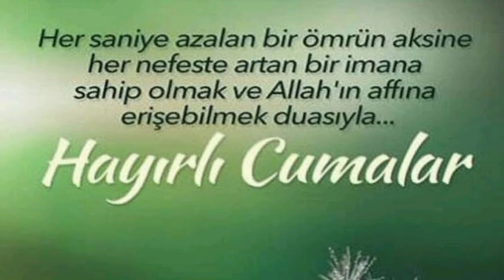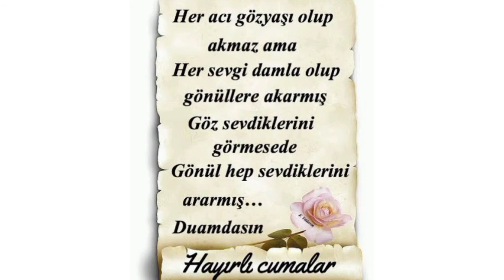ENKISACUMAMESAJLARI RESİMLİ ENANLAMLI ENİYİ SATIRLAR HAYIRLICUMALAR CUMAMÜBAREK OLSUN 30EKİM